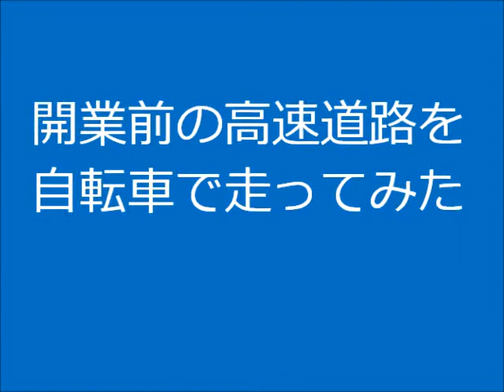開業前の高速道路を自転車で走ってみた